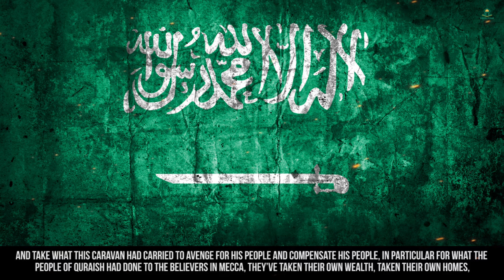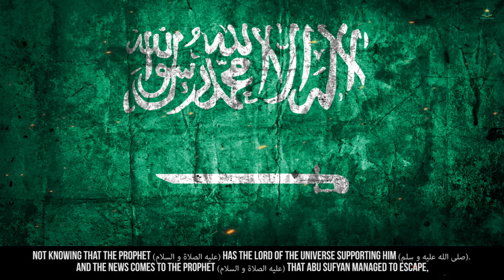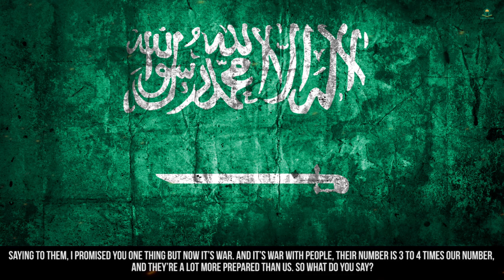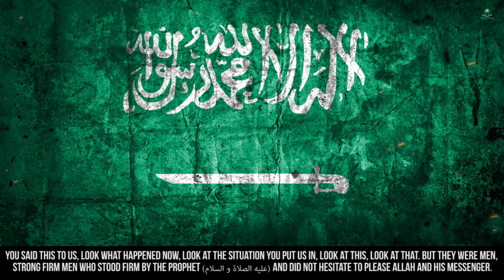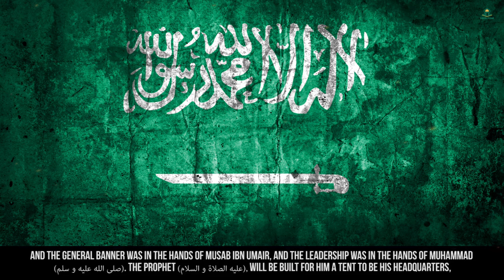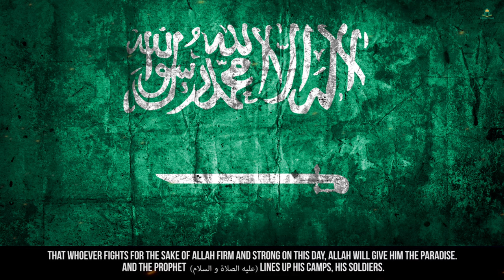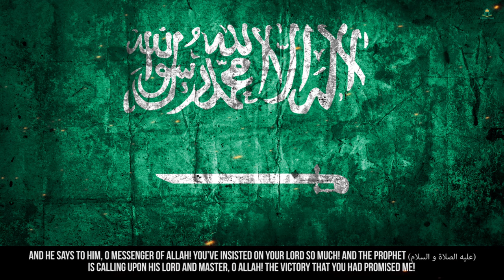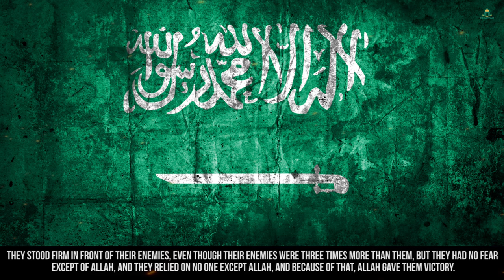EPIC BATTLE OF BADR! - 313 VS. 1000